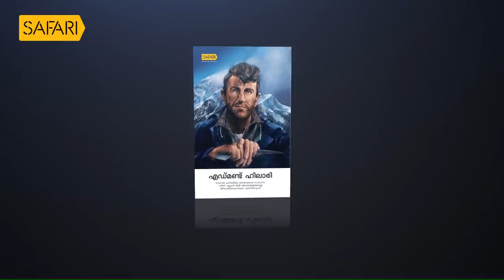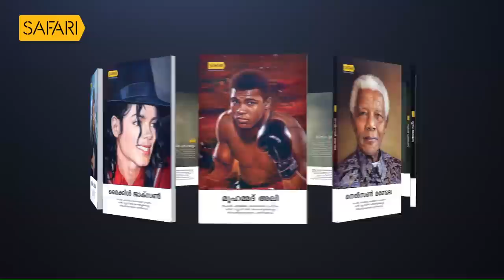Smrithi | SAM MANEKSHAW | SAFARI TV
|| ANTI-PIRACY WARNING ||